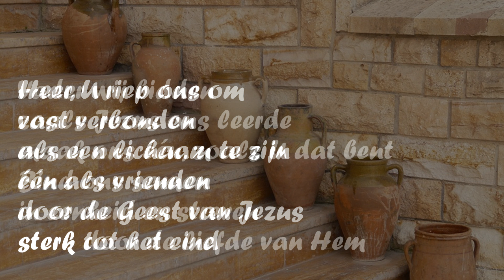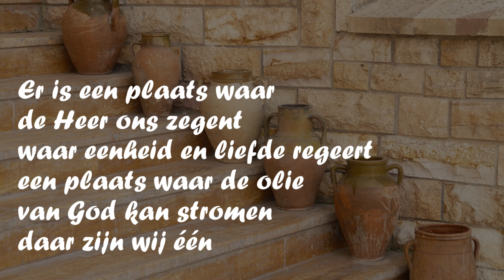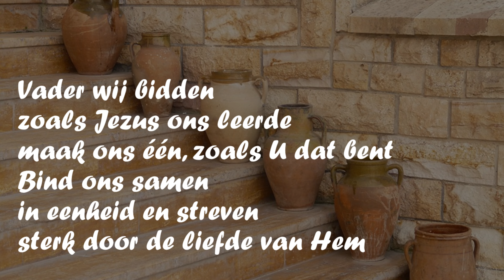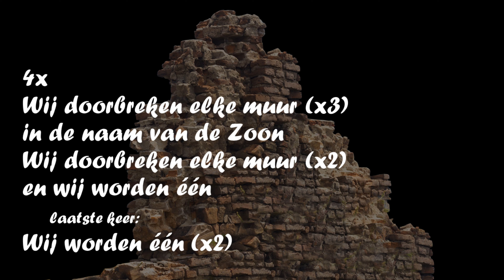Opwekking met tekst 485 Wij doorbreken elke muur